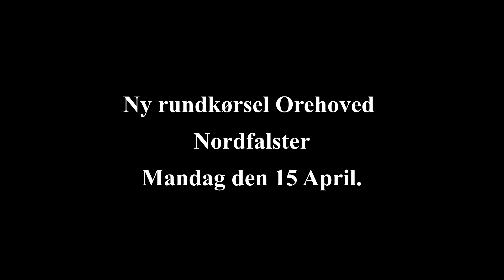Ny rundkørsel Orehoved Nordfalster. 2024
Mandag d. 15 April blev den nye rundkørsel åben for trafik.
Storstrømsvej blev spærret på et kort stykke, hvor vejen fra den nye rundkørsel skal tilsluttes Storstrømsvej mod syd.
Den gamle rundkørsel skal fjernes. arbejdet med alt dette forventes
færdig i slutningen af Juni måned, derefter fjernes det korte stykke af Storstrømsvej.